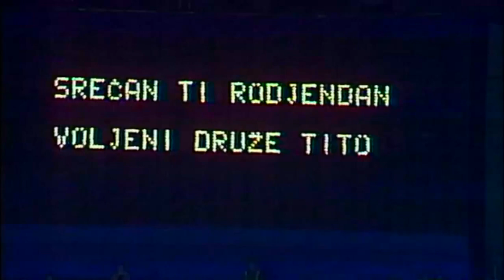Sanije Hyseni iz Prištine i Josip Broz TITO prima svoju poslednju štafetu za Dan Mladosti 1979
Sanije Hyseni, vajza e cila ia dha Titos stafetën e fundit. Sanije Hyseni ishte vajza që do ta mbante stafetën që do t`ia dorëzonte Josip Broz Titos, në vitin 1979. Shqiptarja asokohe u zgjodh në këtë pozitë si një nxënëse e suksesshme. Dhe Sanija kujtohet sepse ajo ishte e fundit që ia dha stafetën Titos, pasi ai ndërroi jetë një vit më pas. Ajo e pati edhe një fjalim rrënqethës që u ndoq nga mijëra njerëz. Omladinka koja je Titu prosledila poslednju štafetu mladosti je bila studentkinja iz Prištine, Sanije Hiseni. Ona nije ni slutila da će ostati upamćena upravo po tom 25. maju 1979. godine. Naredne godine, 4. maja 1980. Tito je umro, a štafeta koja se nalazila na putu u Hrvatskoj, prenijeta i je i položena na njegov posmrtni odar u Skupštini SFRJ. Štafeta mladosti živela je i posle smrti Josipa Broza Tita kao simbol ljubavi i odanosti njegovom delu. Sa zakletvom Jugoslovena da će i ubuduće biti čvrsti i nepokolebljivi na Titovom putu, predavali su je ispod portreta Josipa Broza, predsedniku Saveza socijalitičke omladine Jugoslavije. Poslednji slet na beogradskom stadionu povodom Dana mladosti održan je 1988. godine, da bi naredne bio zauvek ukinut...
Josip Broz TITO. Sanija Hiseni albanka iz Prištine. Dan Mladosti 1979. Sanije Hyseni. Pristina. Albanian. SAP Kosovo. Stafeta Mladosti. Bratstvo i Jedinstvo. Socijalizam. Titoizam. Titoism. Jugoslavija. Yugoslavia. SFRJ. Dokumentarni film... Arhivski snimak...